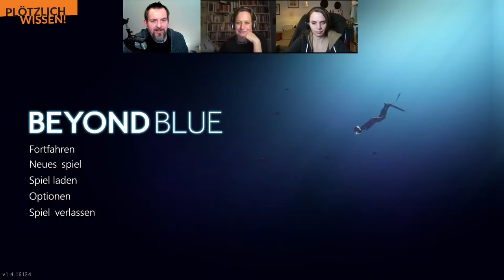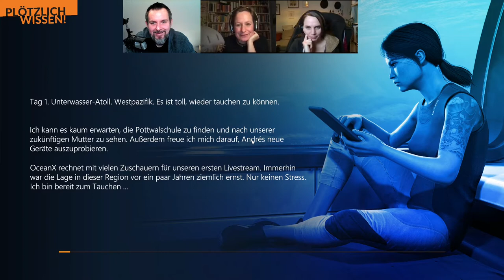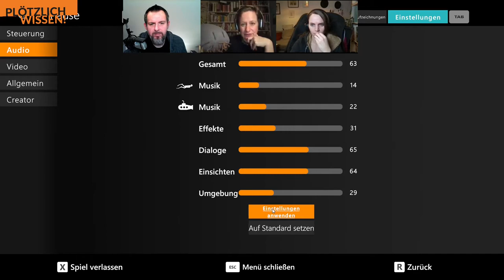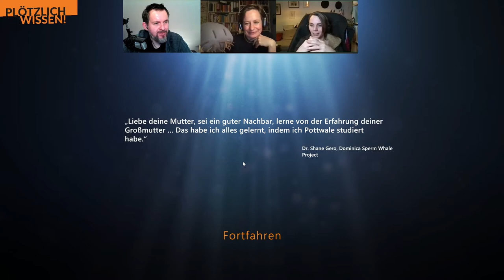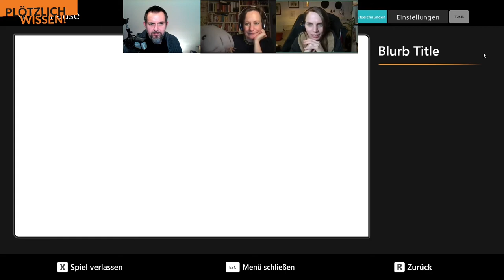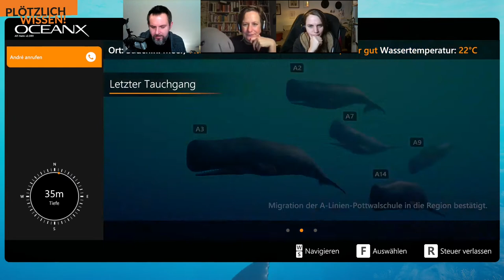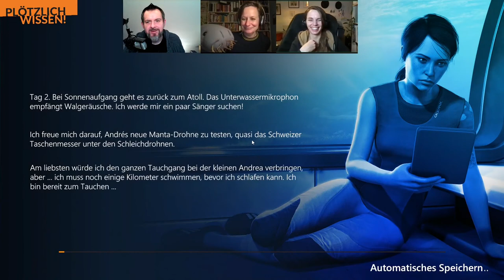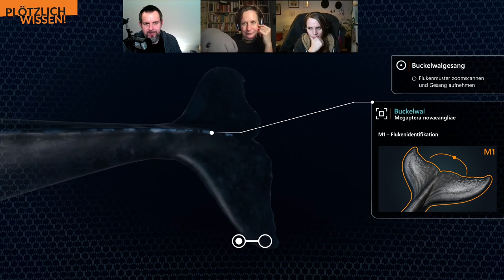Abtauchen mit Plötzlich Wissen! #3 - LP Beyond Blue - [Teil 1/2]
1/2 Teil des 3. Streams "Plötzlich Wissen!"

Von Rebreathern, Pottwal-Gebrüll und -Zähnen und Forschungsreisen.